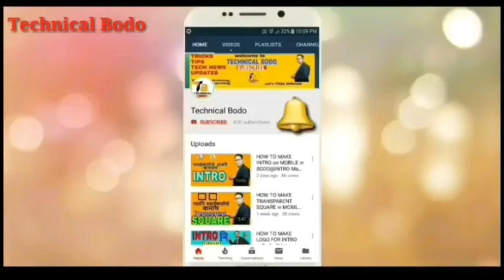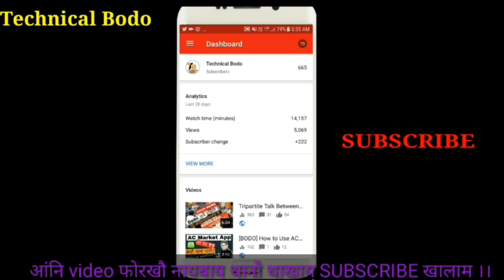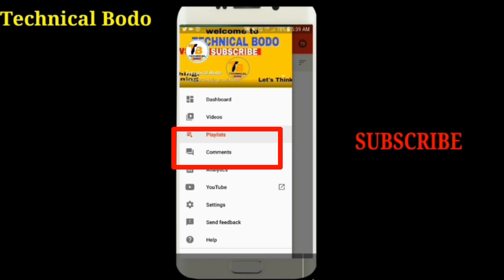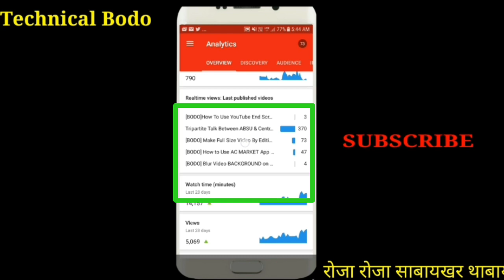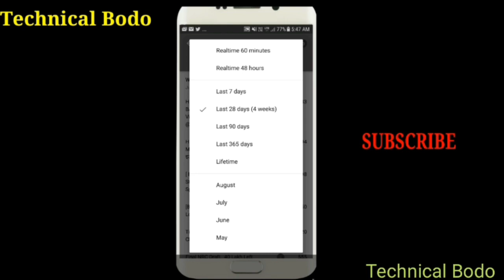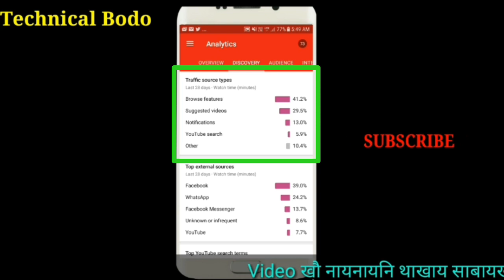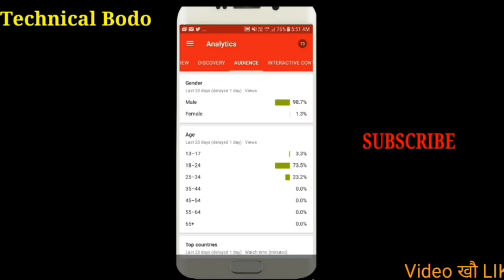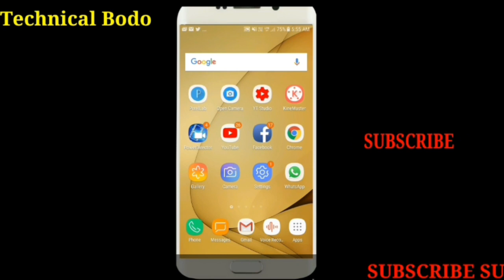[BODO] How To Use YouTube Studio App_Mobile @ Manage Your Channel from MOBILE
बेवहाय आं दिन्थिना  होदों YouTube Studio Mobile App खौ माबोरै Use खालामो ? YouTube Studio App  जों  माबोरै Channel खौ Manage खालामो ।।।

Important Links

Category
Education & Entertainment
Licence